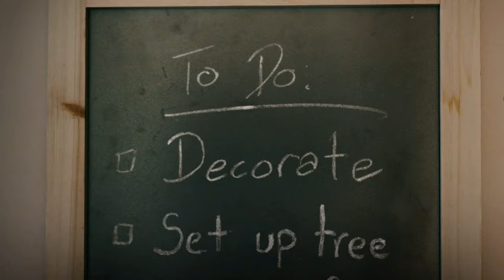Albany vs. Syracuse Full Game Replay | 2022-23 ACC Women’s Basketball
Syracuse used a strong surge late against Albany to close out the win by a comfortable margin, 87-64. The key stat for the Orange was the turnover margin, as they only coughed up the ball 8 times to the Great Danes’ 22. Dyaisha Fair was again the difference maker offensively for Cuse, as she knocked down shots at a 10-18 clip to finish as the leading scorer with 26 points. Asia Strong added a key 18 points off the bench to go with 6 rebounds in Syracuse’ final non-conference game of the season.